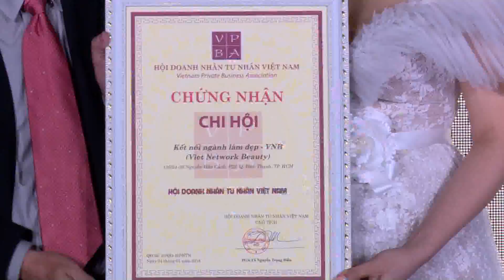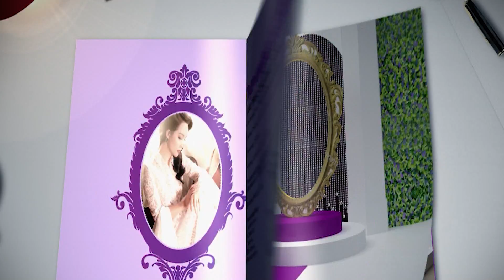Ra mắt chương trình Đẹp không giới hạn và VNB (26/8/2018)